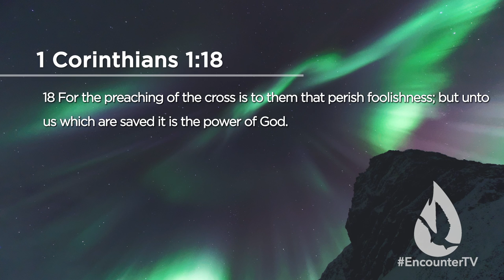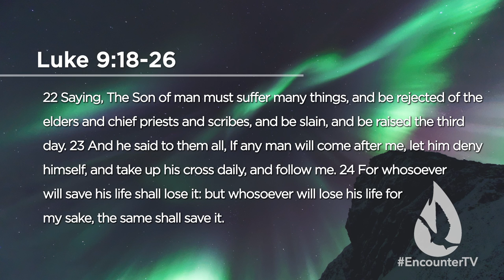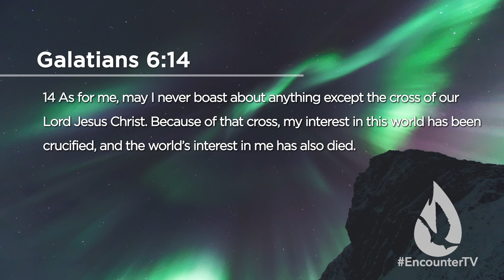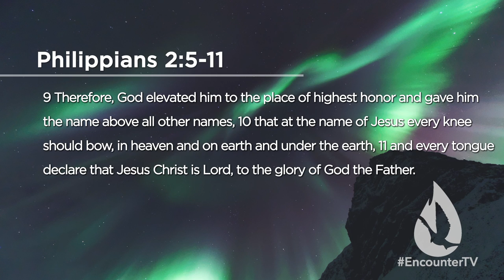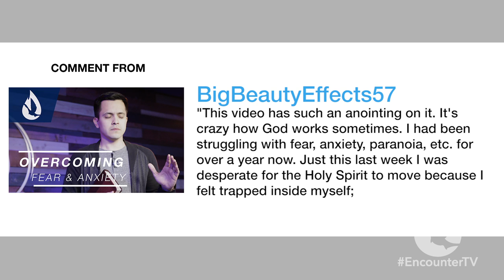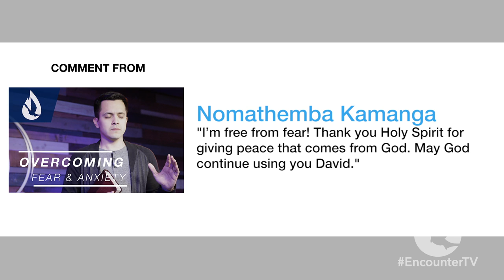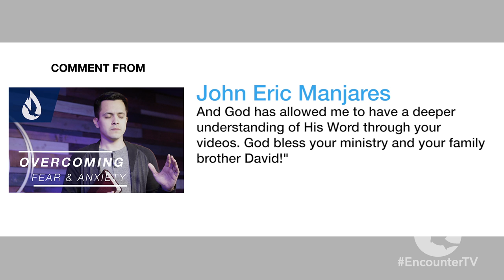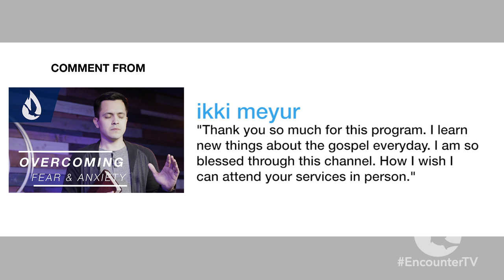Embracing Your Cross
On this edition of Spirit Church, David Diga Hernandez shares a message on the importance of embracing your cross.